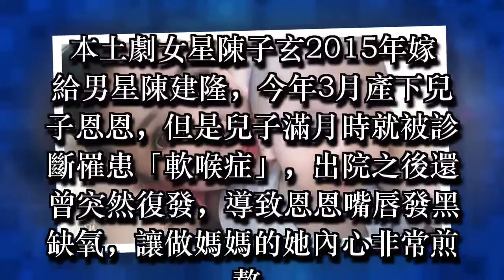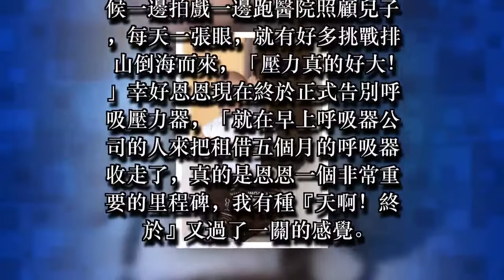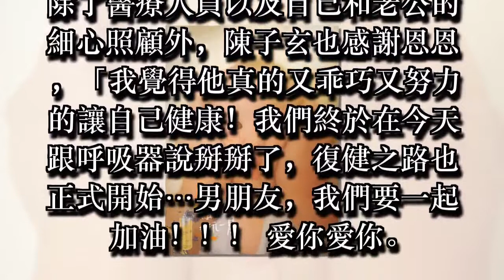2018 寶寶嘴唇發黑缺氧…陳子玄「按壓他的小心臟」淚崩送醫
2018 寶寶嘴唇發黑缺氧…陳子玄「按壓他的小心臟」淚崩送醫
28歲楊穎日常開支帳單曝光！網友：沒想到黃曉明娶的是這樣的老婆！
杨颖首次爆料：和陈伟霆分手的并且嫁给黄晓明的原因！让人心疼！ llll 寶寶嘴唇發黑缺氧…陳子玄「按壓他的小心臟」淚崩送醫
（圖／翻攝自陳子玄臉書，下同）

本土劇女星陳子玄2015年嫁給男星陳建隆，今年3月產下兒子恩恩，但是兒子滿月時就被診斷罹患「軟喉症」，出院之後還曾突然復發，導致恩恩嘴唇發黑缺氧，讓做媽媽的她內心非常煎熬。而就在今天（30日），恩恩終於擺脫呼吸壓力器，讓陳子玄鬆了一口氣。

陳子玄30日在臉書寫下貼文表示，兒子恩恩因罹患「軟喉症」而進行手術治療，之後就一直戴著呼吸壓力器，用來撐大他的氣道保持呼吸暢通，也能避免感冒時黏膜增厚導致的呼吸不順暢。

寶寶嘴唇發黑缺氧…陳子玄「按壓他的小心臟」淚崩送醫
然而這5個月來，陳子玄和老公陳建隆每天都戰戰兢兢，必須小心翼翼地呵護著寶寶，而在這期間也偶爾會有缺氧的情況發生，「永遠都記得他在我們面前嘴唇發黑缺氧，我們按壓他的小心臟、搓揉他的小手小腳讓他恢復意識（醫師教的），我跟爸爸全身冒冷汗，哭著送他去醫院。」

回想起當時，陳子玄表示，那時候一邊拍戲一邊跑醫院照顧兒子，每天一張眼，就有好多挑戰排山倒海而來，「壓力真的好大！」幸好恩恩現在終於正式告別呼吸壓力器，「就在早上呼吸器公司的人